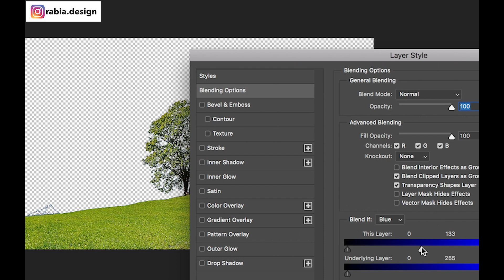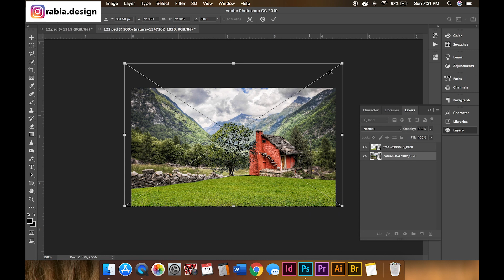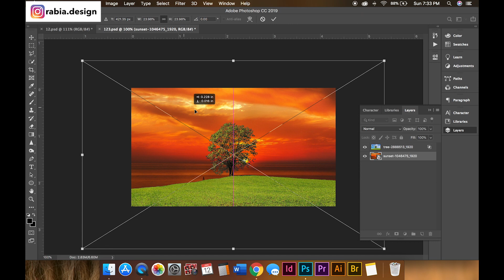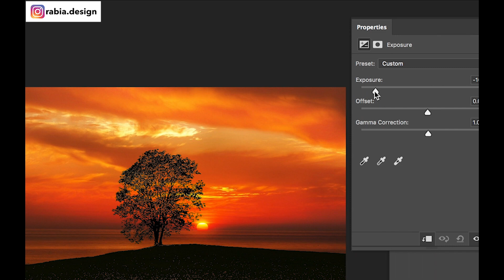HOW TO CHANGE BACKGROUND AND CUT OUT TREES - EASY TUTORIAL PHOTOSHOP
Cut out trees and adjust the exposures/curves to better fit the background. Easy to cut the trees without too much effort.